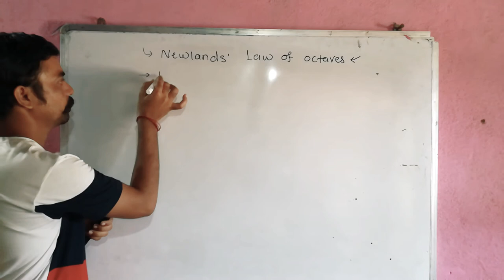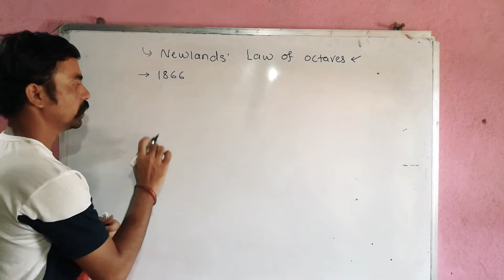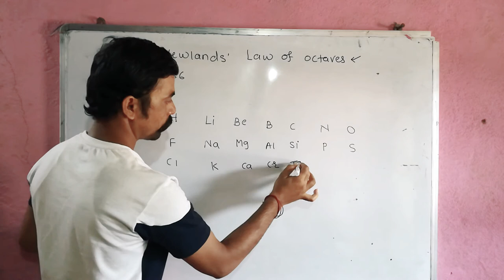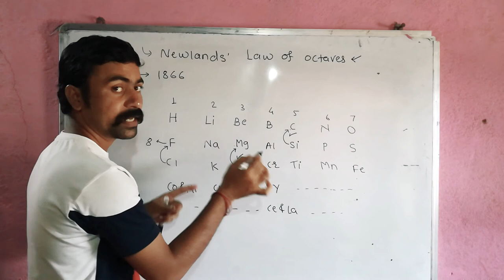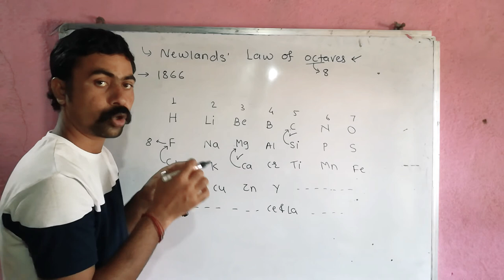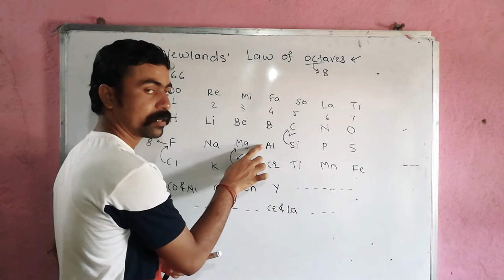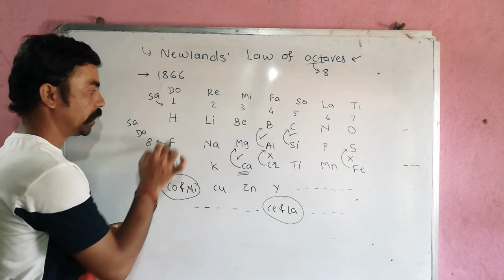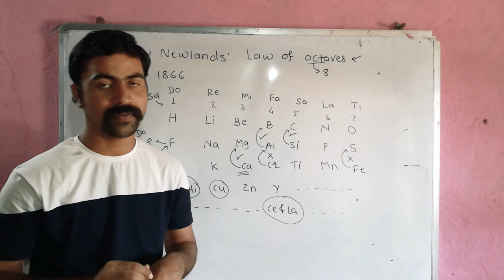Newlands law of octave/Periodic classification of elements class 10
Newlands law of octaves /Periodic classification of elements class 10